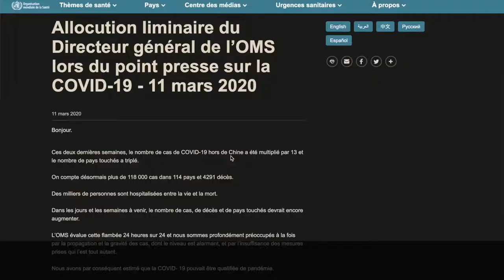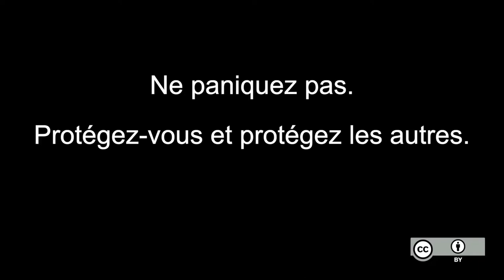Coronavirus Chaque JOUR compte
Note: J'ai décidé de partager la vidéo de sensibilisation au Coronavirus produite par un ensemble de vulgarisateurs scientifiques il y a quelques jours.

Il me semble que respecter les mesures de confinement est actuellement une priorité absolue. Le nombre de malades est actuellement en croissance exponentielle et si on laisse faire, va saturer la capacité des hôpitaux en France, probablement aussi en Suisse, en Belgique et d'en d'autres pays. C'est une urgence sanitaire. Pour les incrédules et les gens qui n'y croient pas renseignez vous sur la situation en Italie.

Je vous mets la description originelle de la vidéo.

Cette vidéo appelle tout spectateur à redoubler de prudence et de précautions sanitaires et épistémiques vis-à-vis du coronavirus. Elle a été produite par un ensemble de vulgarisateurs scientifiques, généralement pas expert en épidémiologie, mais qui font confiance aux communiqués de l’Organisation Mondiale de la Santé à ce sujet.

Une description détaillée de la vidéo (trop longue pour les descriptions YouTube) est fournie ci-dessous

** Sources primaires **

Catégorie